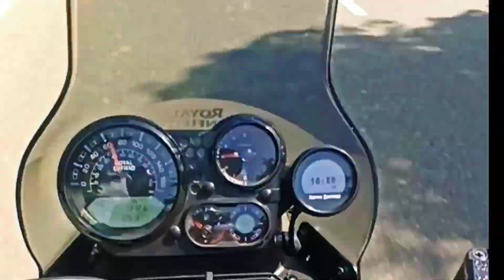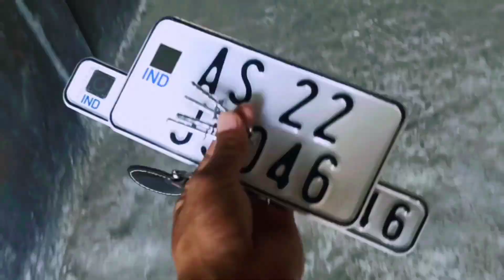Guys Finally Meri Bagheera Ka Number Plates Gaya Hai Finally Number Plates Laga Liya